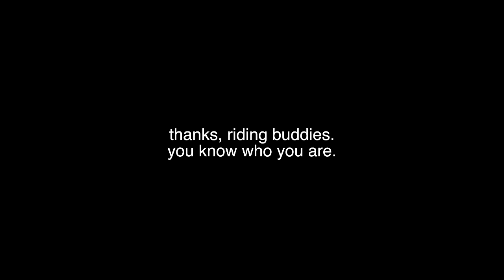Are organised rallies a good thing? 2024 APC Rally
4000km and 9 days on board the KTM 500 EXC, along with a 901, a 1090 and a couple of 690's. Who had the better bike?

(This was not sponsored or a freebie, I paid my entry fee like everybody else.)

Like this vid?

My camera gear:
- Helmet mount: Sony FDR X3000
- Sony AS300
- Canon G7X II
- Canon 70D
- iPhone 11